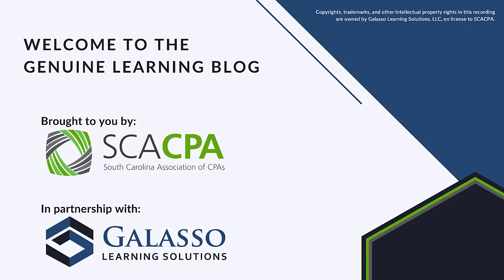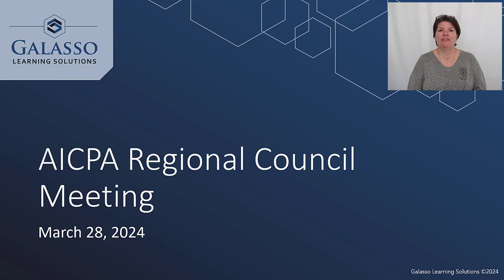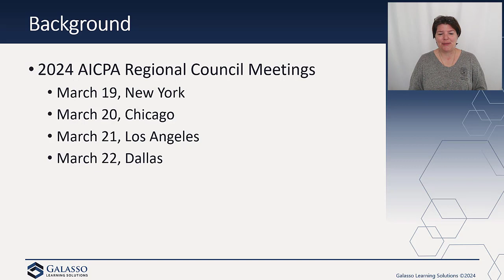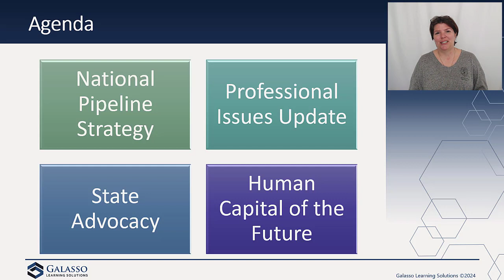Genuine Learning Blog - AICPA Regional Council Meeting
This week's blog will look at the hot topics discussed at the 2024 AICPA Regional Council Meetings held last week in NY, Dallas, LA & Chicago. While the meeting is closed to the public, we'll give you a brief overview of the topics Council members were discussing and at the top of minds for many!

INSTAGRAM ► SCACPA (@scacpa) • Instagram photos and videos